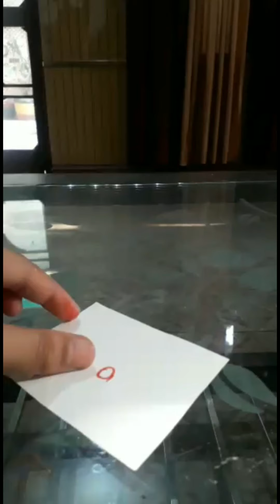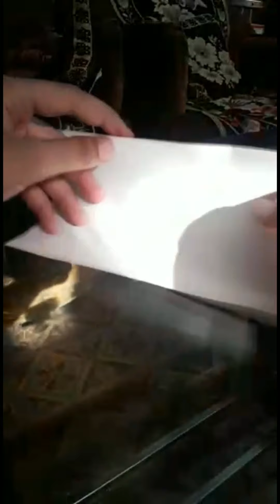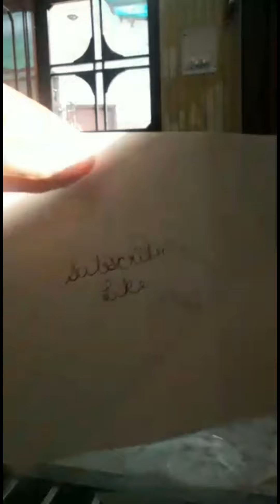cute love pen💓💓